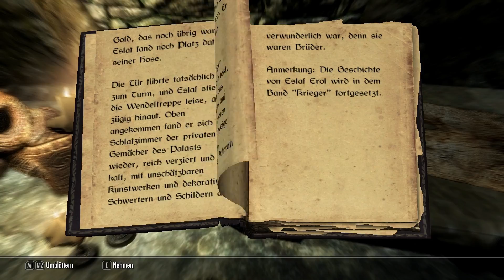Let's Play Skyrim - 004 Auf zum Ödstürzhügelgrab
Lust auf mehr? Fast täglich gibt's Streams von mir auf Twitch.tv/yuula - Programm: Gezockt wird was mir zwischen die Finger kommt! Schaut doch mal vorbei. ;) Würd mich freuen.